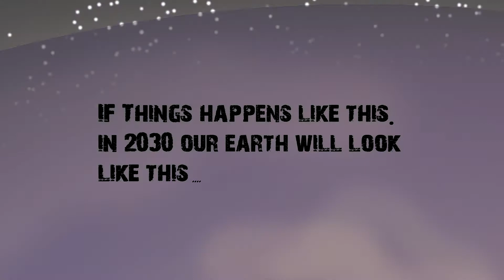warning ! (pollution)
its a warning.